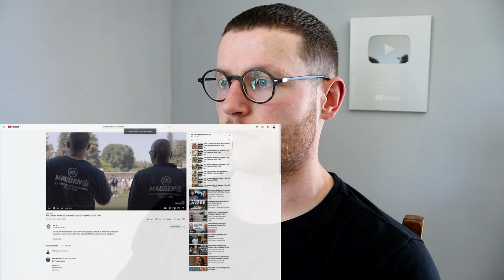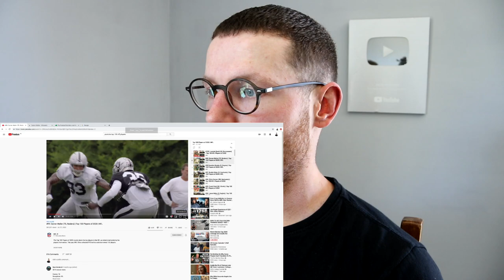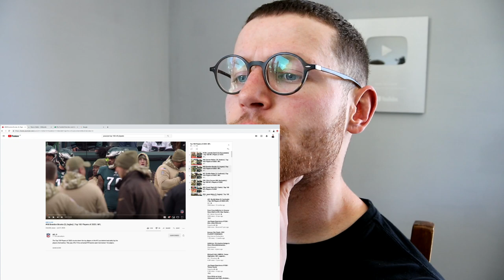Rugby Player Reacts to DARREN WALLER (Las Vegas Raiders TE) #99 The NFL Top 100 Players of 2020!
In this video I take a look at DARREN WALLER who is A TIGHT END that plays for THE LAS VEGAS RAIDERS!